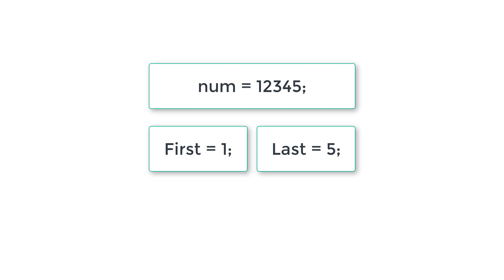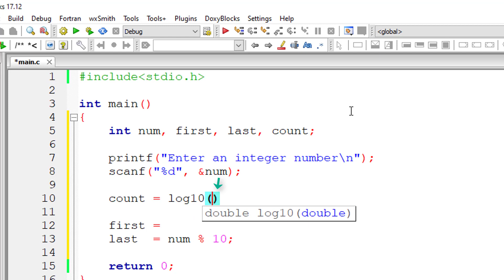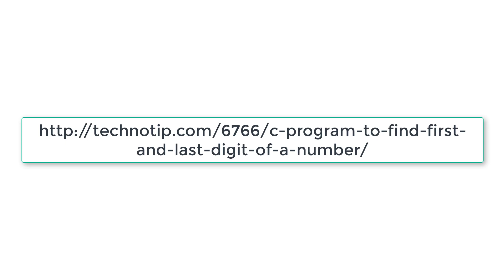C Program to Find First and Last Digit of a Number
Write a C program to find first and last digit of the user input number, without using looping.

if num = 123;

count = log10(num);  // count = 2;

first = num / pow(10, count); // first = 1;

last = num % 10; // last = 3;

Both pow() and log10() are built-in methods present in header file math.h So we include that library file at the beginning of our C program source code.